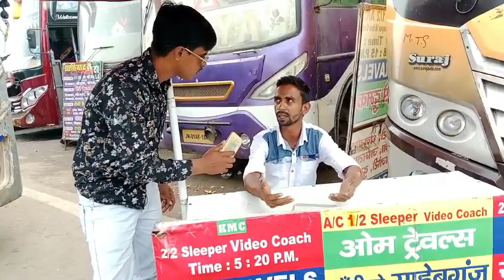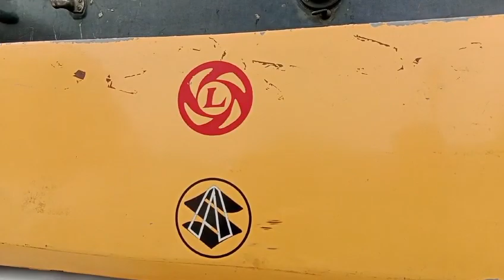Ranchi To Malda, Dak Bangla😧 | BUS | रांची से मालदा डाकबांग्ला जाने वाली बस की पूरी जानकरी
Planning a trip from Ranchi to Malda? Our comprehensive travel guide video has got you covered! Discover everything you need to know about bus routes, ticket fares, timings, and essential travel tips for a smooth journey. From comfortable seating options to the scenic routes you'll encounter, this video will ensure you're well-prepared for your upcoming bus adventure. Watch now and get ready to embark on a hassle-free journey from Ranchi to Malda. Safe travels!

ranchi to malda bus
ranchi to malda bus timetable
ranchi to malda distance
malda to ranchi bus service
malda to ranchi bus timetable
ranchi to malda
ranchi to malda train
ranchi to malda town train
malda to ranchi bus
malda to ranchi
malda to dhanbad bus timetable
ranchi to malda bus service
distance from ranchi to pakur
ranchi to malda train time table
ranchi to pakur bus
ranchi to pakur bus timetable
ranchi to pakur distance
ranchi airport to jamshedpur distance
ranchi to netarhat bus fare
pakur to ranchi bus timetable
pakur to ranchi bus
ranchi to delhi bus distance
ranchi to pakur
e tran bus routes
ranchi to pakur train
ranchi to pakur train time table
pakur to ranchi vananchal express
pakur to ranchi